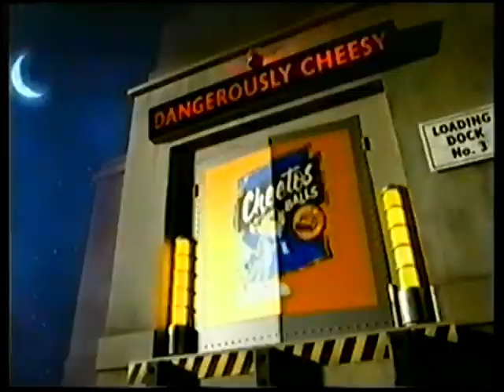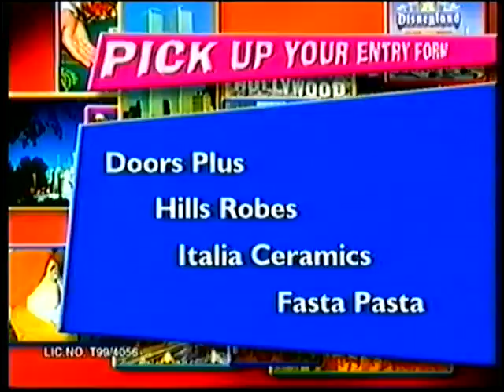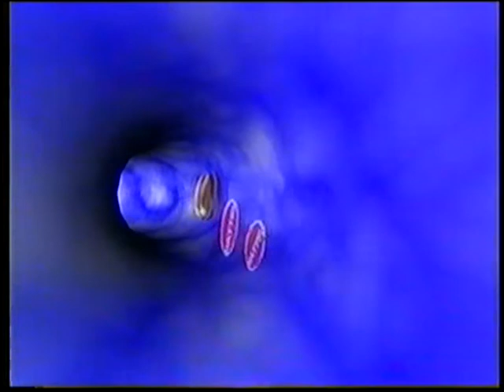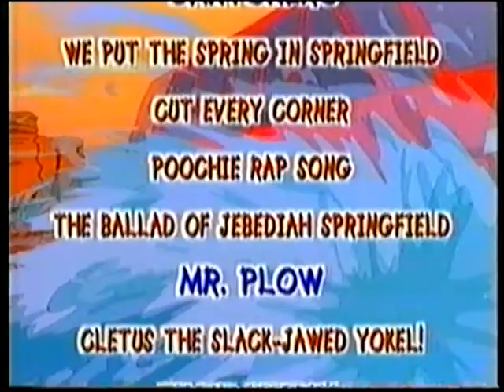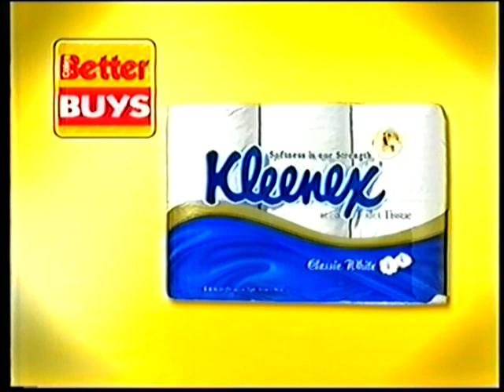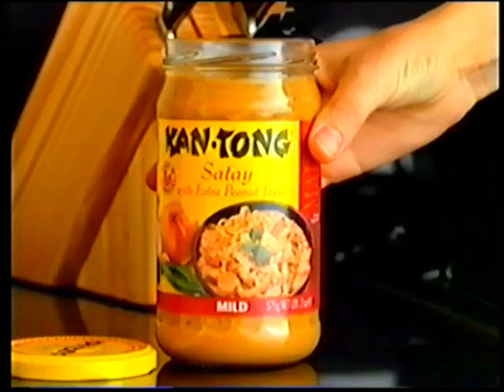Channel 10 Adelaide Commercials 2000 Part 8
Here are some commercials from Channel 10 Adelaide in South Australia from January 2000 during Pokemon on Cheez Tv.